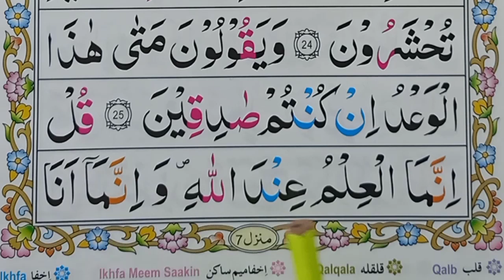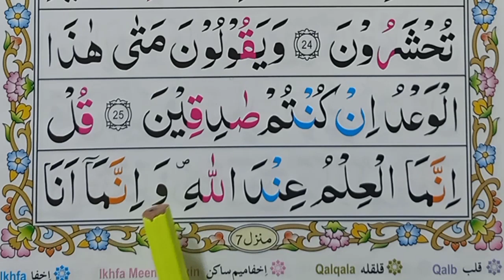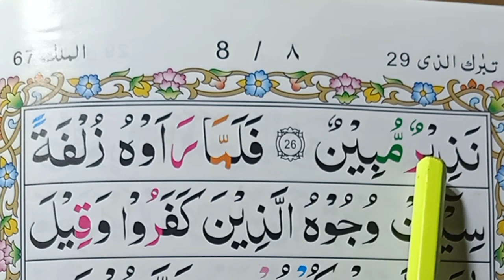Surah mulk | Surah mulk with urdu translation | Learn mulk surah Word by Word | Al Quran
Surah mulk | Surah mulk with urdu translation | Learn mulk surah Word by Word | Al Quran class | learn quran with tajweed | quran